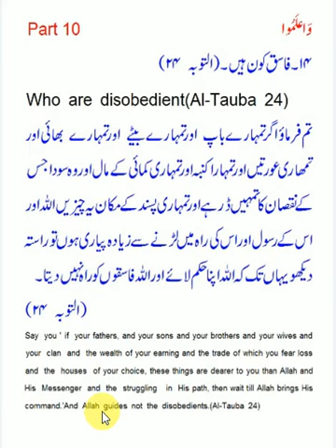A Very Little effort to understand Quran in Questions And Answers,